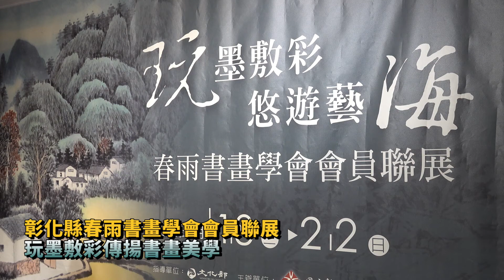彰化縣春雨書畫學會會員聯展 玩墨敷彩傳揚書畫美學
〔記者林明佑／彰化報導〕春雨絲絲，滋潤大地，為大地注入一股新鮮、新奇的生命力，使真善美充沛世間，萬物皆欣欣向榮，文化部所屬國立彰化生活美學館自1月8日至2月2日，於該館第三展覽室舉辦「彰化縣春雨書畫學會會員聯展–玩墨敷彩 悠游藝海」，彰化生活美學館館長尹彙武誠摯邀請愛好藝術文化者及各界人士， 共襄盛舉觀賞交流。